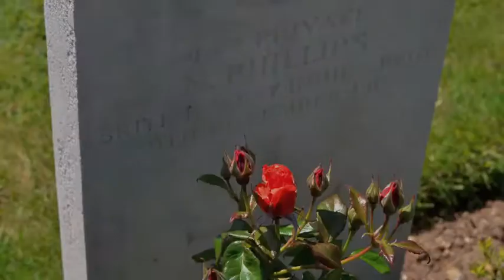Raising Lazarus Trailer 2 2014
Kat Francois visits Seaford Cemetery, England, to visit the graves of Caribbean soldiers who died at the barracks there during World War One. She writes a poem while there. Her play RAISING LAZARUS, is being widely performed as part of the WW1 centenary memorials, in which she looks at the contribution of soldiers from the British West Indies Regiment during the Great War, specifically her relative, Lazarus Francois.